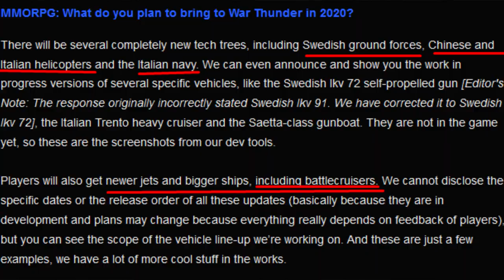What Could Come In 2020 - War Thunder Weekly News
Airships in 2020, make it happen Gaijin!

I don't want to link everything I talked about so here are the importan ones

-mmorpgcom Interview